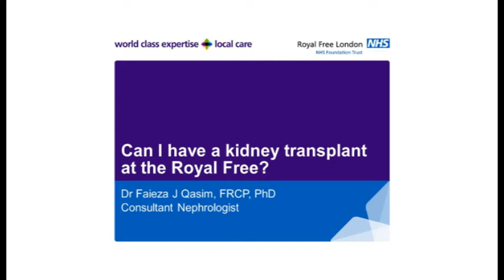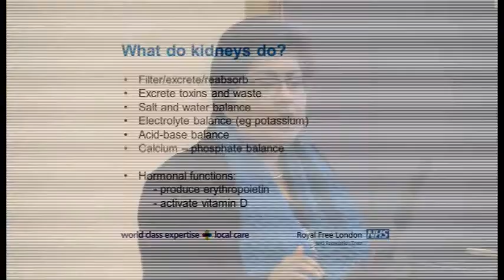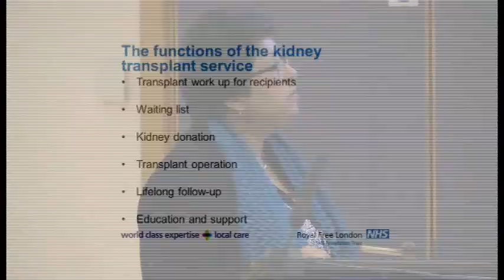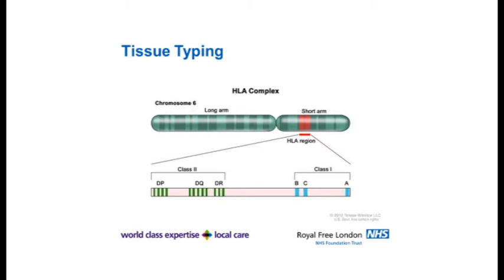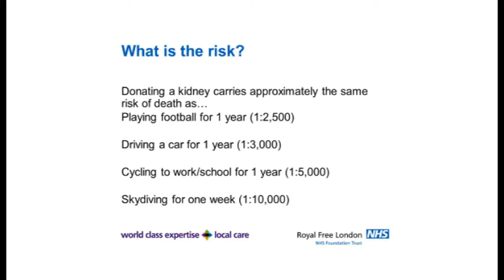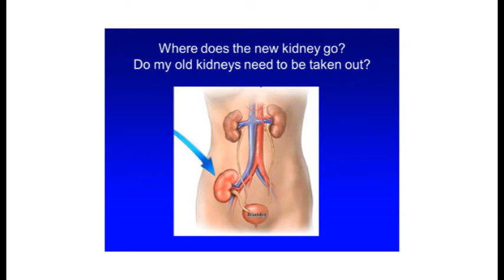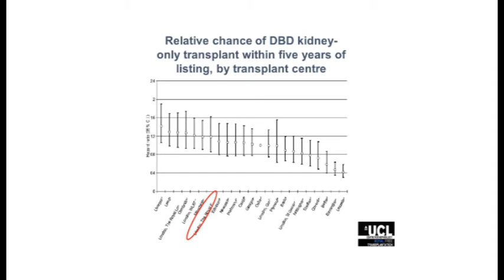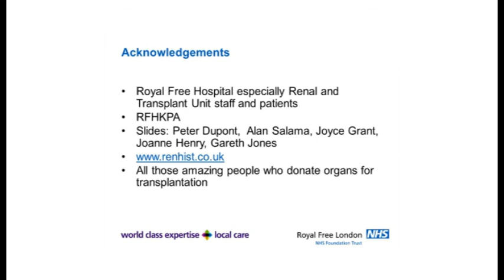Medicine for members: Can I have a kidney transplant?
November's 'medicine for members' event saw Dr Faieza J Qasim, consultant nephrologist, talk about having a kidney transplant at the Royal Free London. The talk covered:
- Who needs a kidney transplant?
- How do I get on the waiting list?
- Winning the lottery
- What happens in transplant clinics?
- How good is the Royal Free London's transplant service?